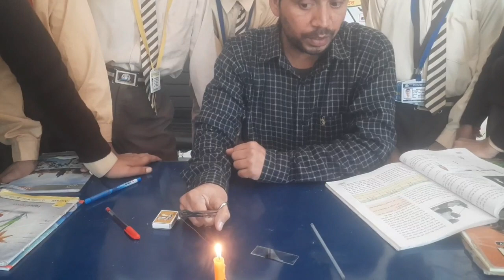To Study the different Parts of Candle Flame|Science activity,Class 8th|ਮੋਮਬੱਤੀ ਦੀ ਲਾਟ ਦਾ ਅਧਿਐਨ ਕਰਨਾ